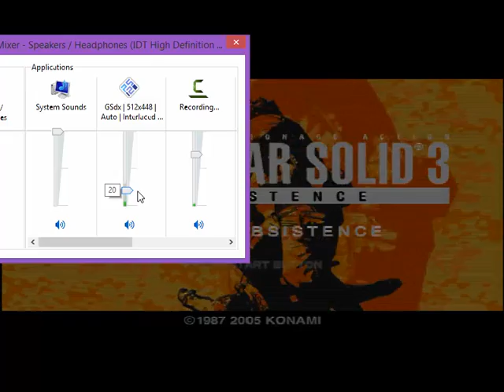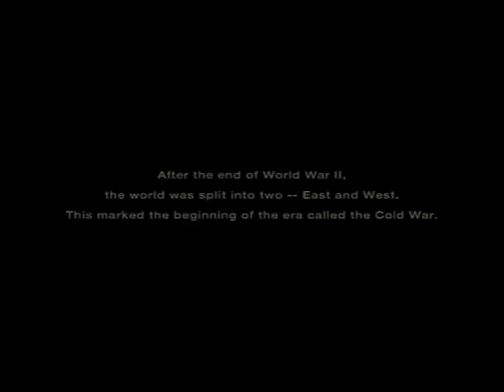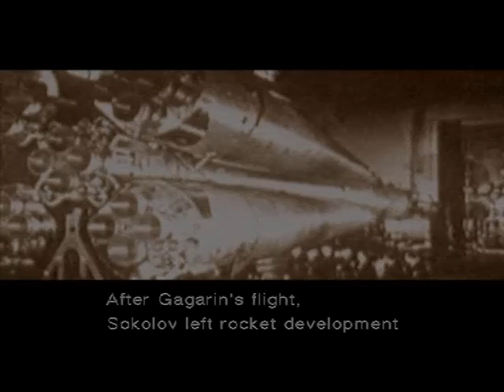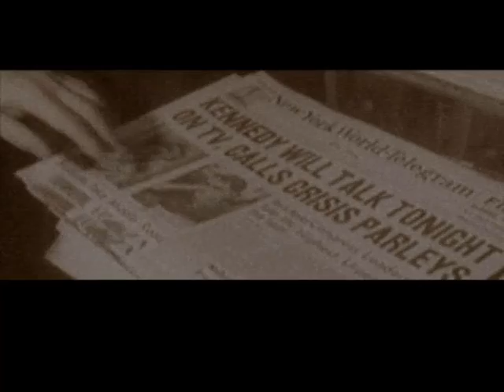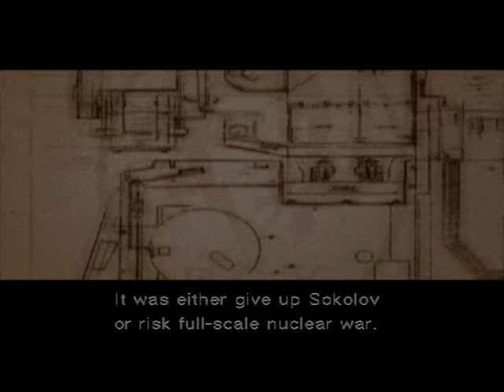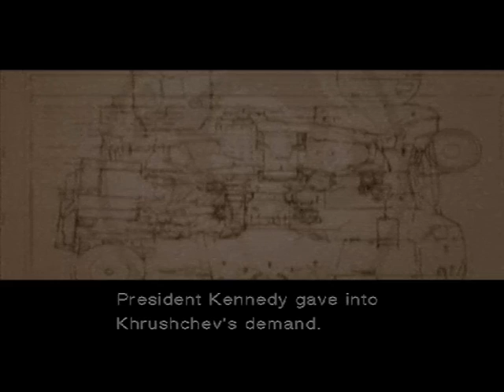MGS 3: Snake Eater - part 1 - only cutscenes...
gonna be playing the series in story order... well at least the games that I have access to... also the thumbnail is by Matt Ward or WibbleTheFish. go check them out on deviant, really cool stuff there.
I DID NOT MAKE ANY CONTENTS OF THE GAME ITSELF, NOR DO I OWN ITS MUSIC!!!